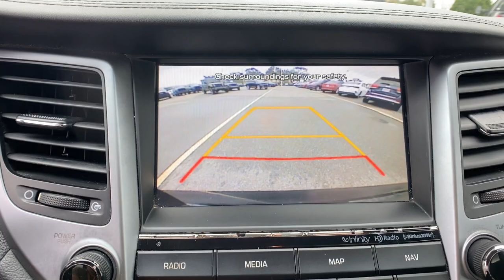2018 Hyundai Tucson Orlando, Deltona, Sanford, Oviedo, Winter Park, FL JU653531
Black Noir Pearl Used 2018 Hyundai Tucson SEL Plus available in 750 Towne Center Blvd., Sanford, Florida at CDJR of Seminole County. Servicing the Orlando, Deltona, Sanford, Oviedo, Winter Park, FL area.

CARFAX One-Owner. Clean CARFAX. Black Noir Pearl 2018 Hyundai Tucson SEL Plus FWD 6-Speed Automatic with Shiftronic 2.0L DOHC One Owner, Apple Carplay, Android Auto, Seminole County Value Line Program- Sold as is with all faults- Some cars need work. Auction cars., All used cars have cosmetic blemishes- price reflects issues - sold as is with all faults, We protect our vehicles with paint protection and anti theft devices., CLEAN CARFAX.Seminole County Value Line Program- Sold as is with all faults- Some cars need work not included in advertised price- Some cars have cosmetic blemishes-price reflects issues. Recent Arrival! 23/30 City/Highway MPGAwards:* 2018 KBB.com 10 Best SUVs Under $25,000 * 2018 KBB.com 10 Most Awarded Brands * 2018 KBB.com 5-Year Cost to Own AwardsVehicle pricing includes all offers and incentives. Sales tax, registration fees, dealer installed options, reconditioning costs, and $999 dealer fee not included in all vehicle prices shown and must be paid by the purchaser. While great effort is made to ensure the accuracy of the information on this site, errors do occur so please verify information with a customer service rep.